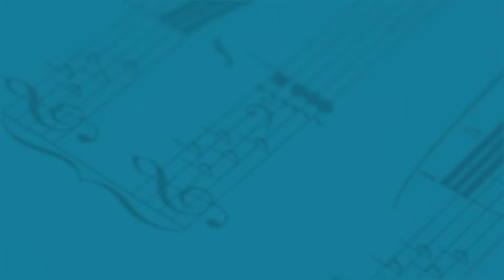Student Supports & Wellbeing at RIAM with Virginia Kerr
Performance Psychology and Singing Teacher at the RIAM,  Professor
Virginia Kerr, spoke at our recent Open Day about the importance placed on the wellbeing of RIAM students, and the supports available to students throughout their studies.